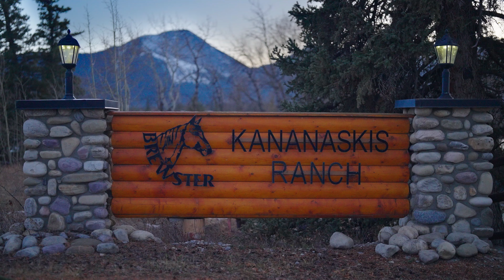Kananaskis Ranch Mountain Lot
A RARE opportunity to purchase a lot and build a home in the new exclusive gated community of KANANASKIS RANCH ~ a luxury development nestled in nature on the edge of the Bow River and base of Mount Yamnuska. Lot 2 is picturesque treed interior lot available in this highly sought after development. This bare land condo project features 22 lots, including river frontage opportunities, with community water and waste services, high speed internet access and breathtaking surroundings. There are a small number of other lots available ranging in size from 8000 to 14,500 sqft. Bring your own builder or use one of the pre-selected luxury builders familiar with this exclusive development. From your doorstep you will be able to fish, kayak or canoe on the Bow River and explore incredible hiking trails. Located in the heart of the Rocky Mountains you have everyday access to world class recreation with mountain biking, hiking, climbing, golf and skiing. In under 30 minutes drive to two highly sought after mountain towns - Canmore and Banff, and experience their wide variety of shopping, entertainment and dining options. Don&apos;t miss out on this incredible opportunity to blend luxury living in the most serene setting with your custom home. SEE VIDEO Link for further information on this spectacular development.